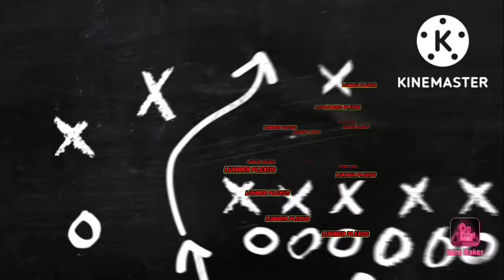Lumber plexus// Ujjawal ,GMC Badaun